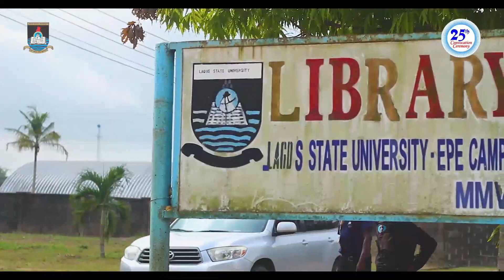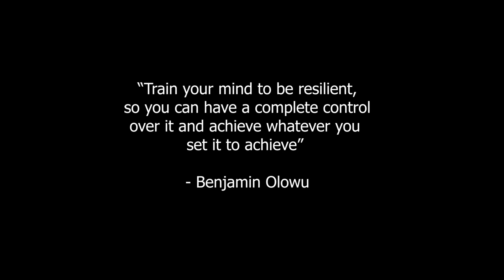2020 LASU Overall Best Graduating Student (Olowu Benjamin Damilare) | Full Documentary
Meet 2019/2020 Lagos State University (LASU) Overall Best Degree Graduating Student - OLOWU Benjamin Damilare (Mechanical Engineering) with Cumulative Grade Points Average, CGPA of 4.97.

Other Best LASU Graduating Students for the 2019/2020 Academic Session can also be accessed via the